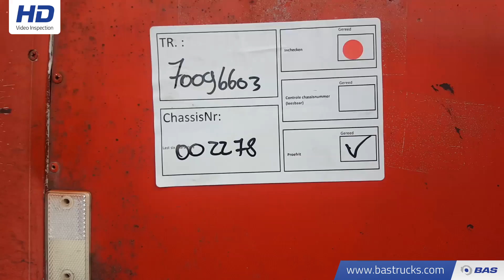70096603 Groenewegen DRO-12-20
Groenewegen DRO-12-20